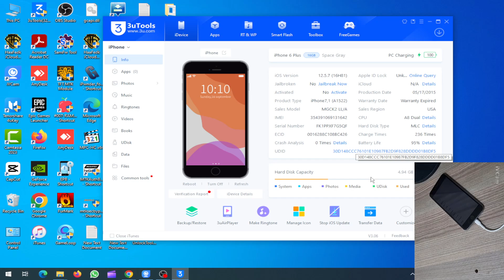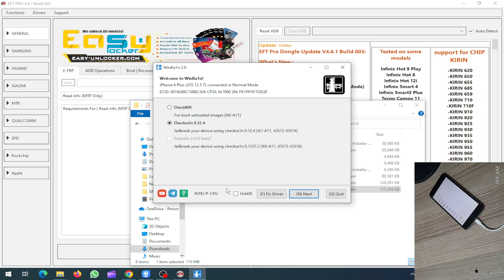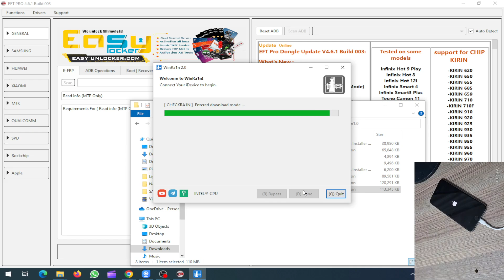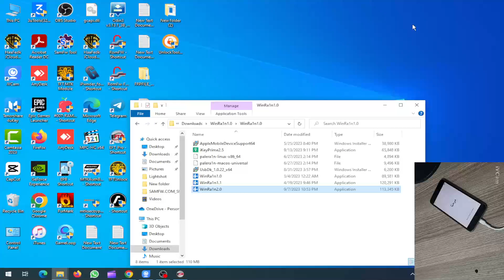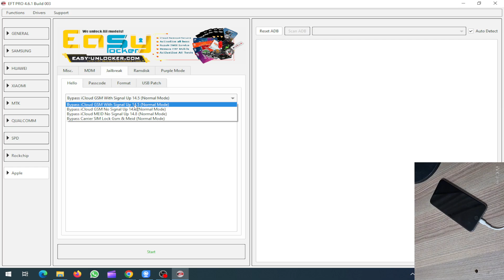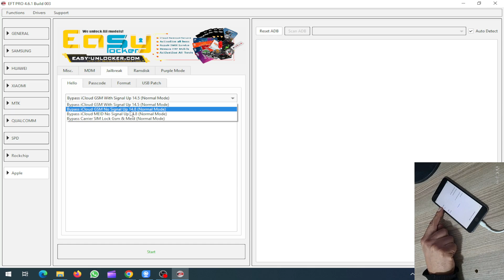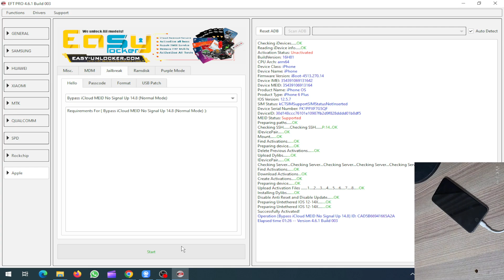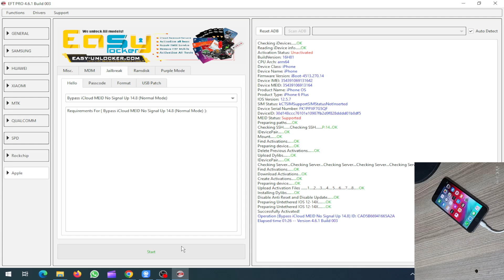تخطي iCloud لجهاز iPhone 6 Plus باستخدام أداة EFT Pro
في هذا الفيديو، سنشرح لك كيفية تخطي iCloud لجهاز iPhone 6 Plus باستخدام أداة EFT Pro. هذه الأداة وسهلة الاستخدام، ويمكنها تخطي iCloud على جميع أجهزة iPhone وiPad وiPod touch التي تعمل بنظام iOS 15 أو أحدث.

في هذا الفيديو، سنغطي جميع الخطوات اللازمة لتخطي iCloud بنجاح، بما في ذلك:
رابط التحميل للاداه
متطلبات الأداة
تنزيل الأداة وتثبيتها
إعداد الجهاز
تخطي iCloud

تخطي iCloud
iPhone 6 Plus
أداة EFT Pro
iOS 15
خطوات تخطي iCloud لجهاز iPhone 6 Plus باستخدام أداة EFT Pro:

قم بتنزيل وتثبيت أداة EFT Pro على جهاز الكمبيوتر الخاص بك.
قم بتوصيل جهاز iPhone 6 Plus بجهاز الكمبيوتر الخاص بك باستخدام كابل USB.
افتح أداة EFT Pro واتبع التعليمات التي تظهر على الشاشة.
ملاحظات:

قبل بدء العملية، تأكد من أن جهاز iPhone 6 Plus في وضع DFU.
إذا كانت أداة EFT Pro لا تتعرف على جهاز iPhone 6 Plus، فتأكد من أنك تستخدم أحدث إصدار من الأداة.
نصائح لتجنب الأخطاء الشائعة:

اتبع التعليمات بعناية عند استخدام أداة EFT Pro.
لا تقم بفصل جهاز iPhone 6 Plus عن جهاز الكمبيوتر الخاص بك أثناء العملية.
إذا واجهتك مشكلة، فابحث عن المساعدة في الإنترنت أو من مزود الخدمة.

باستخدام أداة EFT Pro، يمكنك بسهولة تخطي iCloud على جهاز iPhone 6 Plus. اتبع الخطوات المذكورة أعلاه بعناية لتجنب الأخطاء.